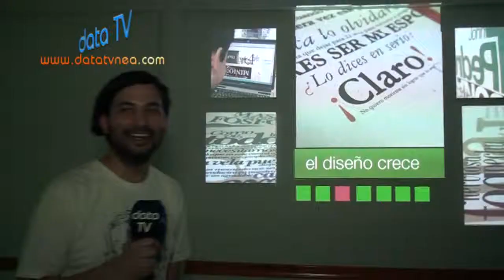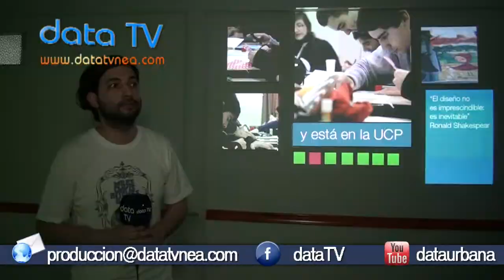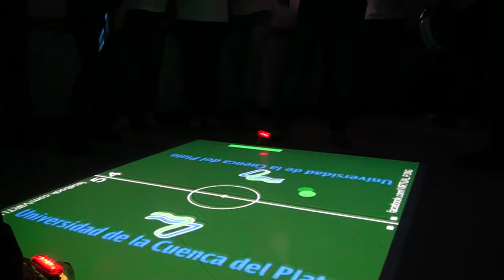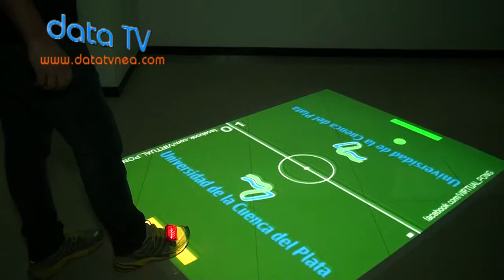data TV Lanzamiento Carrera Diseño Grafico y Multimedia UCP Formosa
El programa data TV se emite por canal 2 de Cablevision Formosa, los dias miércoles: 21:00 hs y jueves 22:30 hs. Presente en  los principales eventos, con corresponsales en Formosa, Corrientes, Resistencia y Posadas, cada semana presenta  lo mejor de la moda, en la región NEA.

2012
El programa también  ha sido distinguido con el premio nacional a los medios de comunicación Cuna de la Bandera edición 2012 realizado en la ciudad de Rosario como Programa de Espectáculos.

2013
Premio a los Medios de Comunicación Dorado, rubro programa de Espectáculos  - ciudad de Resistencia.

Premio a Medios de Comunicacion Cuna de la Bandera Rubro Interes General en TV - Rosario

Nominaciones:
Premio Guemes Héroe Nacional realizado en la provincia de Salta en el rubro interés general.